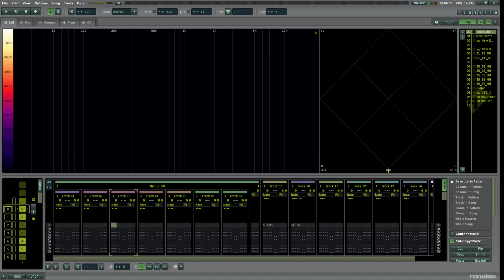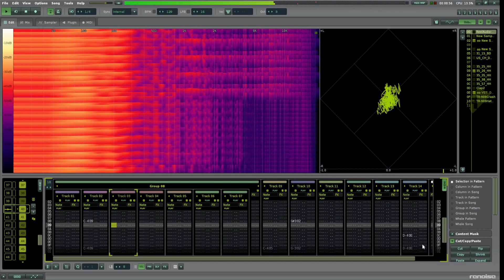another renoise wip which is house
@wavwarehouse their YT channel, pls check it out!